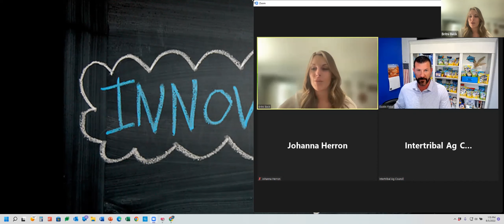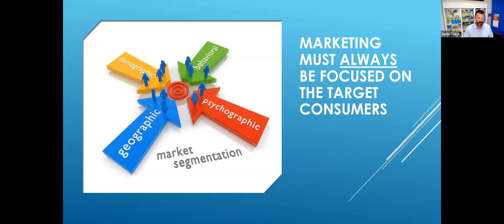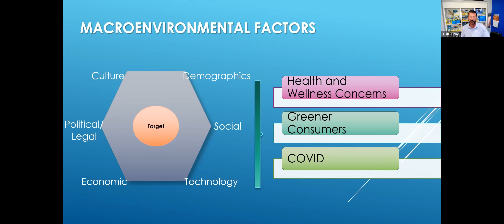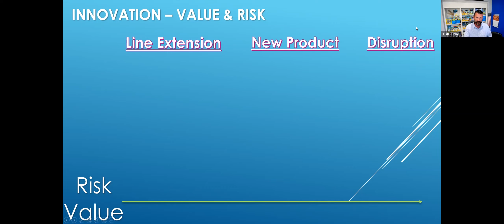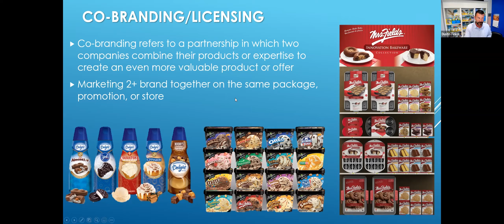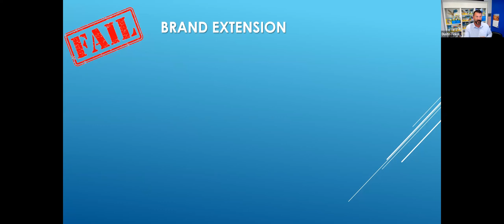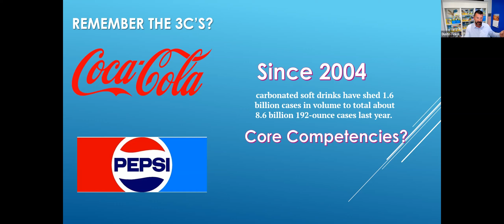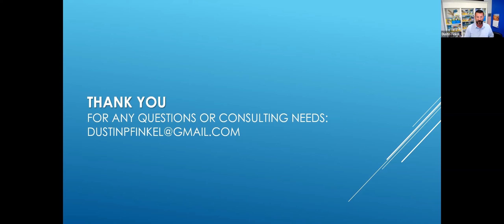Native Market Success - PRODUCT INNOVATION